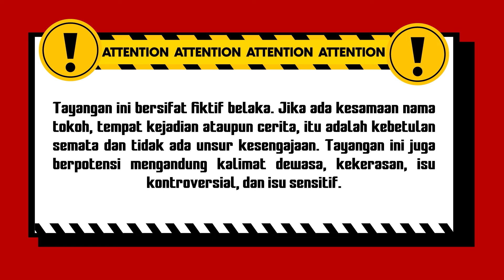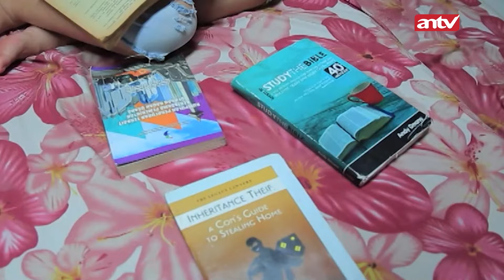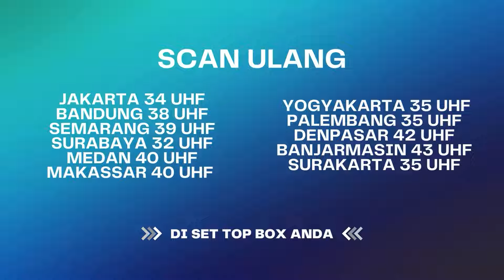Istri Baru Meningg4l, Suami Udah Disosor Cewek Lain! | Jodoh Wasiat Bapak Eps 3 (3/5)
004077
000008